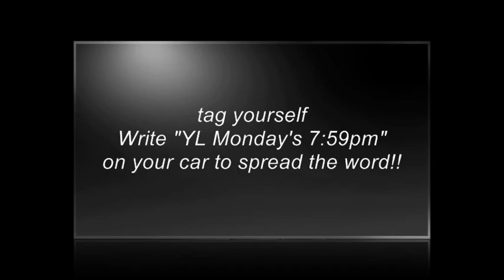Club in 60 Seconds 2 14 11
A quick glance at Valentines Club 2011!